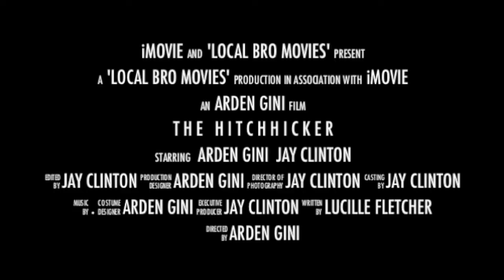Jay and Arden's Trailer on "The Hitchhiker"